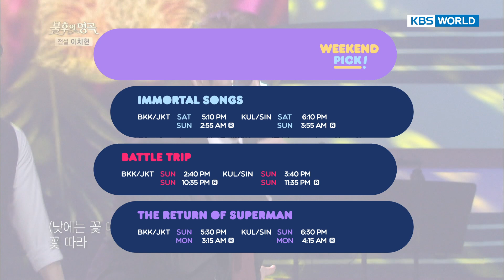WEEKEND PICK! Immortal Songs/Battle Trip/The Return of Superman[2019.08.19]